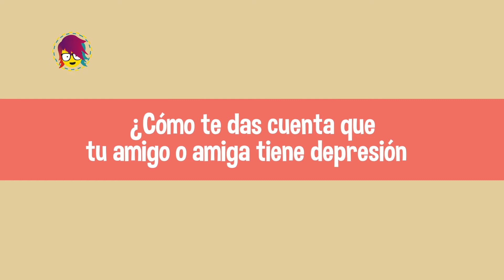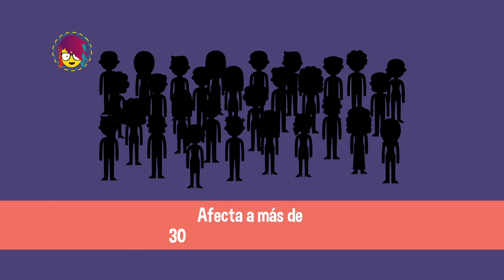LA DEPRESIÓN TRAS LAS RAZONES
Mira por qué es tan peligroso este problema de salud mental que vivió la protagonista de Por Trece Razones.